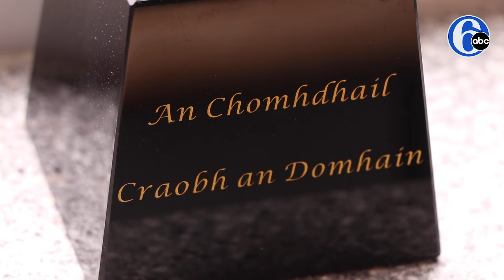Pa. student, Irish dancing star brings trophy home from Ireland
AN AMAZING TALENT: It wasn’t just luck that earned 17-year-old Zachariah McLaughlin a trophy at a recent Irish dancing world championship. 🍀👏